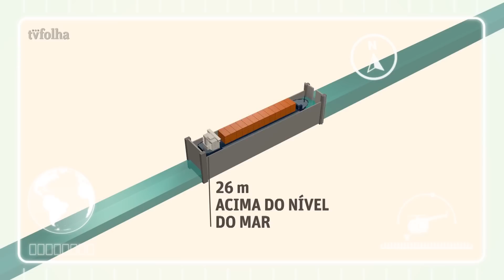Folhacóptero - Racionamento de Água